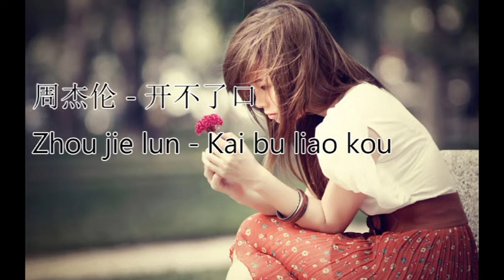周杰伦 - 开不了口 Zhou jie lun - Kai bu liao kou [歌词 lyrics]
才离开没多久就开始　担心今天的你过得好不好
cai li kai mei duo jiu jiu kai shi dan xin jin tian de ni guo de hao bu hao
整个画面是你　想你想的睡不着
zheng ge hua mian shi ni xiang ni xiang de shui bu zhuo
嘴嘟嘟那可爱的模样　还有在你身上香香的味道
zui na ke ai de mo yang huan you zai ni shen shang xiang xiang de wei dao
我的快乐是你　想你想的都会笑
wo de kuai le shi ni xiang ni xiang de du hui xiao
没有你在我有多难熬（没有你在我有多难熬多烦恼）
mei you ni zai wo you duo nan ao mei you ni zai wo you duo nan ao duo fan nao
没有你烦我有多烦恼（没有你烦我有多烦恼多难熬）
mei you ni fan wo you duo fan nao mei you ni fan wo you duo fan nao duo nan ao
穿过云层　我试着努力向你奔跑
chuan guo yun ceng wo shi zhuo nu li xiang ni ben pao
爱才送到　你却已在别人怀抱
ai cai song dao ni que yi zai bie ren huai bao
就是开不了口　让她知道
jiu shi kai bu liao kou rang ta zhi dao
我一定会呵护着你　也逗你笑
wo yi ding hui he hu zhuo ni ye dou ni xiao
你对我有多重要　我后悔没　让你知道
ni dui wo you duo zhong yao wo hou hui mei rang ni zhi dao
安静的听你撒娇　看你睡着　一直到老
an jing de ting ni sa jiao kan ni shui zhuo yi zhi dao lao
就是那么简单几句　我办不到
jiu shi na me jian dan ji ju wo ban bu dao
整颗心悬在半空　我只能够　远远看着
zheng ke xin xuan zai ban kong wo zhi neng gou yuan yuan kan zhuo
这些我都做得到　但那个人已经不是我
zhe xie wo du zuo de dao dan na ge ren yi jing bu shi wo